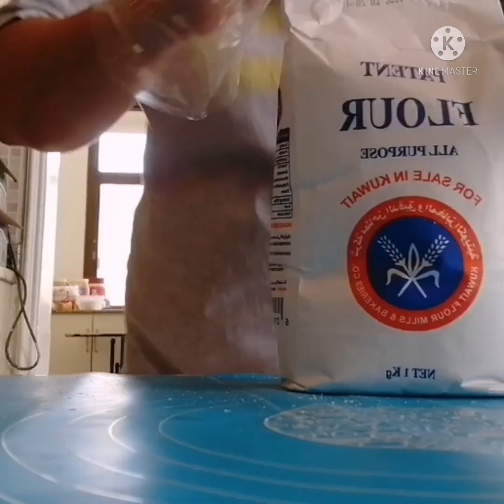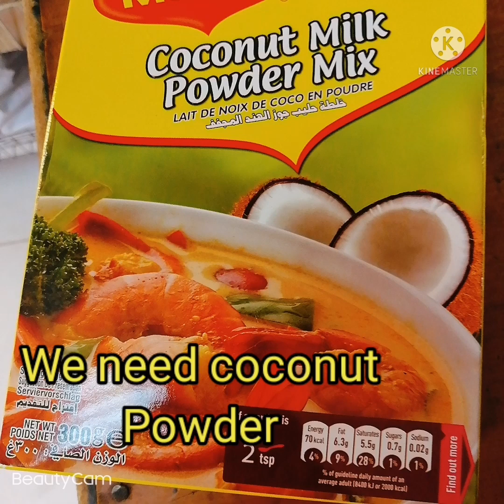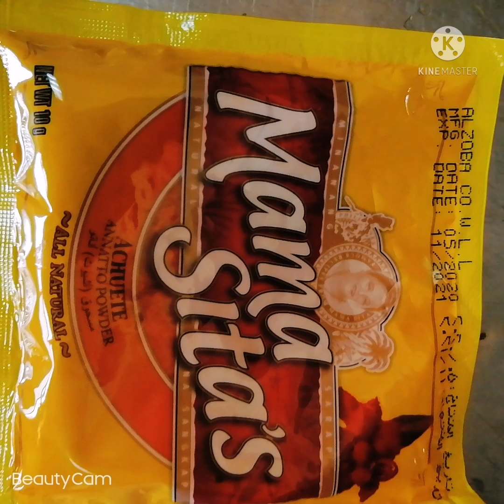How to cook Miki ilocano version